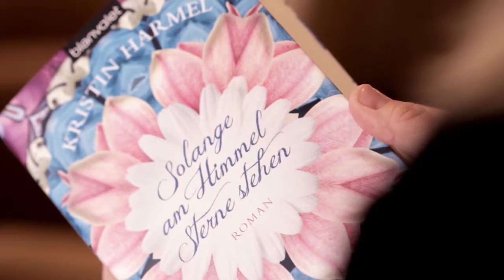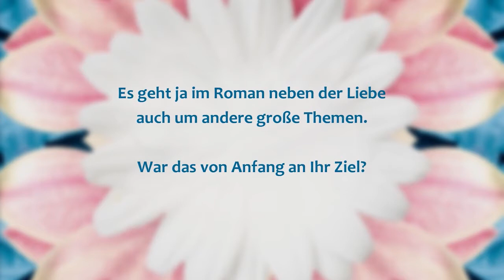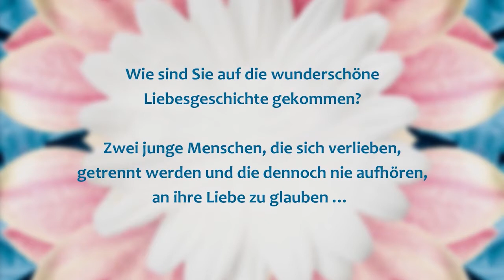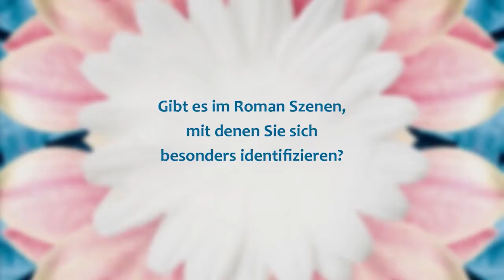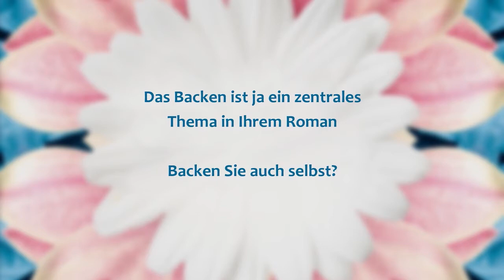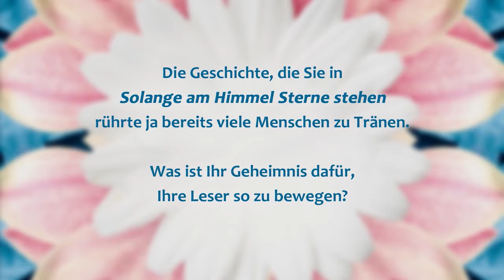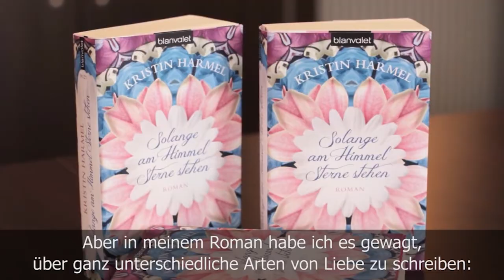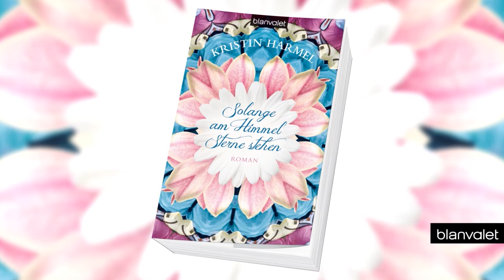Video-Interview mit Kristin Harmel zu "Solange am Himmel Sterne stehen" - Blanvalet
Rose McKenna liebt den Abend. Wenn am Himmel über Cape Cod die ersten Sterne sichtbar werden, erinnert sie sich -- an die Menschen, die sie liebte und verlor, und von denen sie nie jemandem erzählte. Doch Rose weiß, dass es bald zu spät sein wird, denn sie hat Alzheimer. Bald wird niemand mehr an das junge Paar denken, dass sich einst die Liebe versprach ... 1942 in Paris. Als sie ihre Enkelin Hope bittet, nach Frankreich zu reisen, ahnt diese nichts von der herzzerreißenden Geschichte, die sie dort entdecken wird -- von Hoffnung, Schmerz und einer alles überwindenden Liebe ...